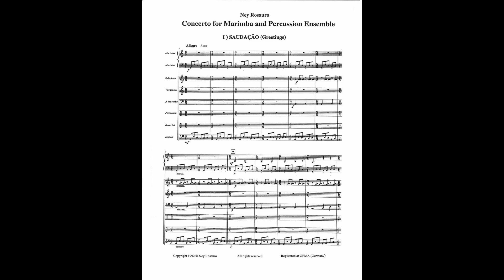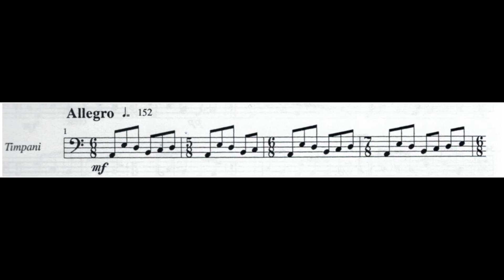Behind the Scenes with PCSO Timpanist, Craig Johnston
Principal timpanist, Craig Johnston, takes us behind-the-scenes as he records his part for PCSO's upcoming Percussion & Friends concert, March 26. The concert features Ney Rosauro's Concerto for Marimba, which has quite an exciting timpani part in the first movement! Take it away, Craig!